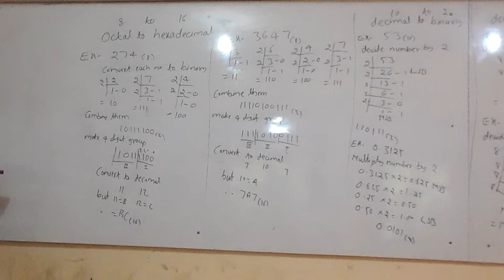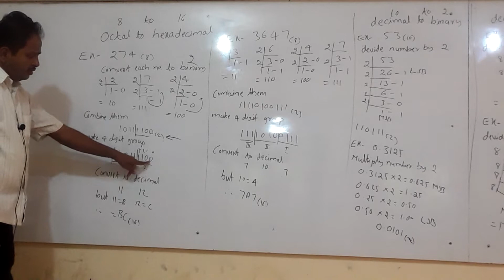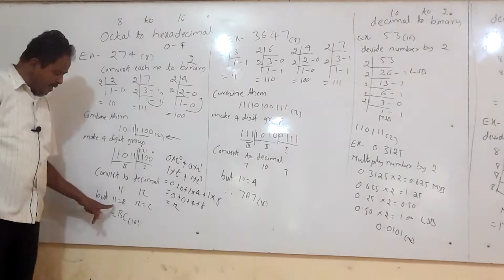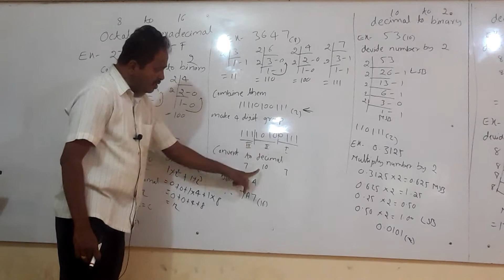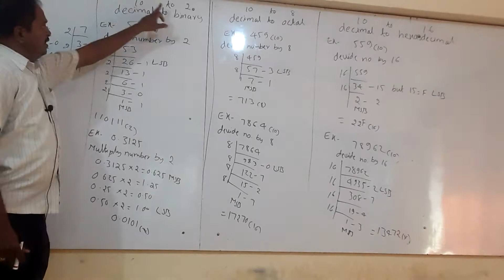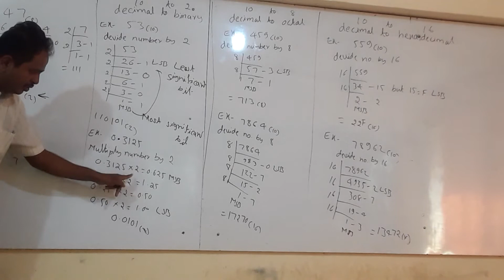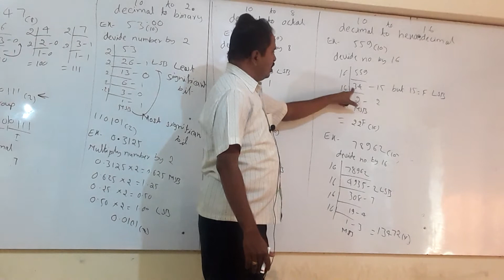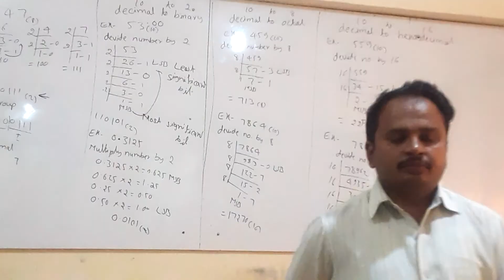PU I DATA REPRESENTATION